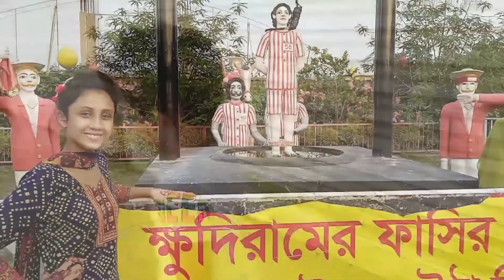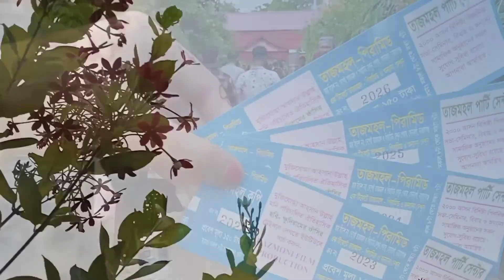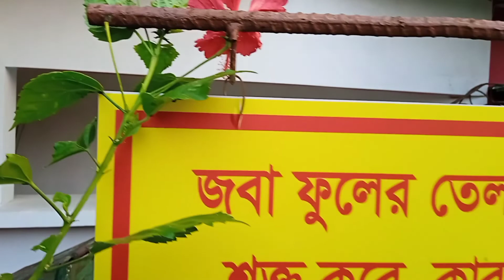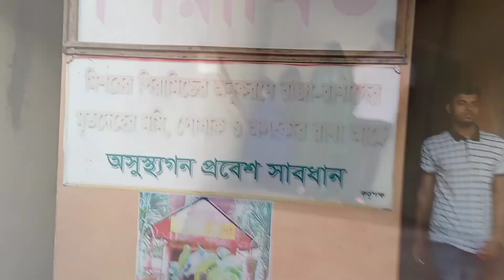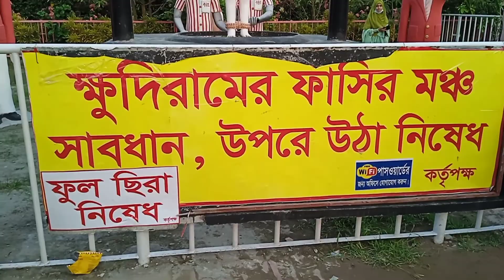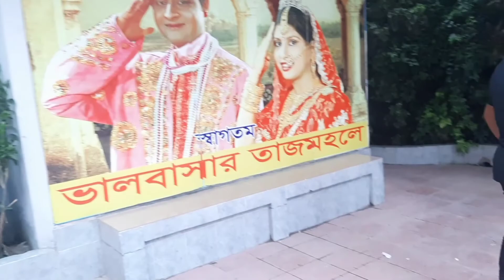ঈদের ছুটিতে বাংলার তাজমহল । পিরামিড । লোক ও কারশিল্প ফাউন্ডেশন ভ্রমন। Family Tour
* গুলিস্তান  হতে সোনারগাঁও বাস যোগে যাবেন।
* সোনারগাঁও - পিরামিড ও তাজমহল সিএনজিতে যাবেন (300-350 টাকা)
* পিরামিড ও তাজমহল- বোরপা অটোরিক্সা যোগে যাবেন। (জনপ্রতি 10 টাকা)
* বোরপা- গুলিস্তান বাস যোগে চলে আসবেন ( 60 টাকা জনপ্রতি)

নোটঃ ভাড়া কম বেশি হতে পারে। আর যাদের ব্যক্তিগত গাড়ি আছে তারাও আমার এই লোকেশনটা ব্যবহার করতে পারেন। তাজমহলে যাওয়ার ক্ষেতে অবশ্যই মাগরিবের আযানের 30 মিনিট পূর্বে যাবেন। তাহলে দিন ও রাতের দুই সৌন্দর্য
এক সাথে উপভোগ করতে পারবেন।

আসসালামু আলাইকুম

কাজের ফাকে, শত ব্যস্ত থাকলেও তার ভেতর একটু খানি সময় বের করুন।প্রিয়জনদের নিয়ে নিকটবর্তী কিংবা দূরে কোথাও ঘুরে আসুন। এতে করে আপনার কাজের প্রতি পুনরায় মনোযোগ চলে আসবে সাথে পরিবারের লোকজনের সাথে কিছু স্মৃতিময় মূহুর্ত কাটাতে পারবেন।

In the midst of work, even if you are busy, take some time out. This will allow you to focus on your work and spend some memorable moments with your family.